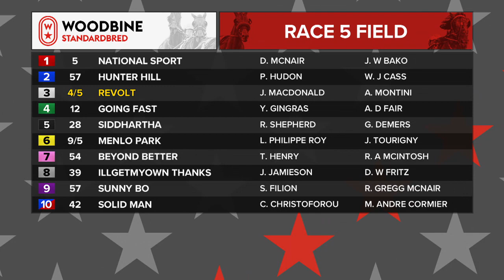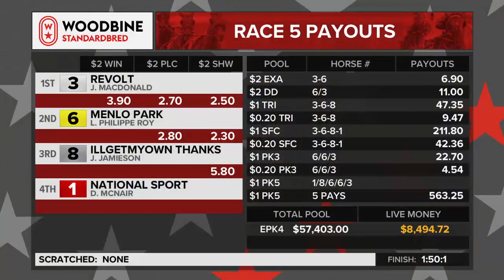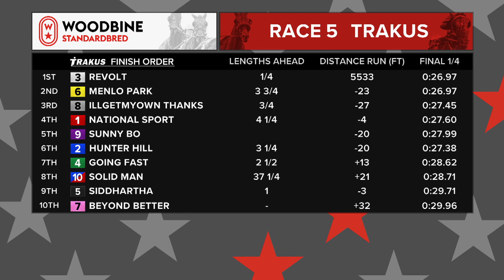Woodbine, Mohawk Park, September 25, 2020 Race 5